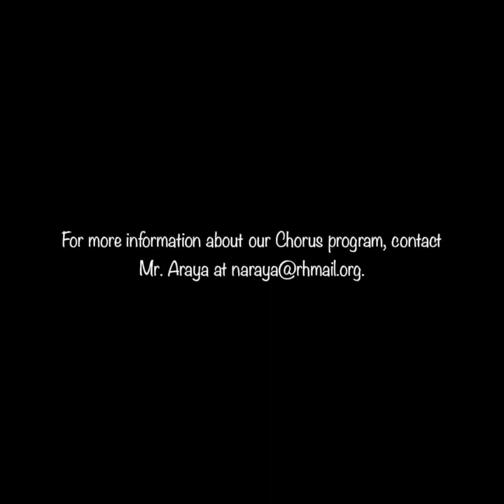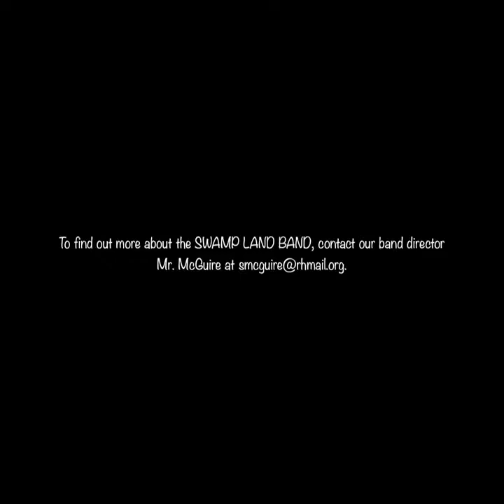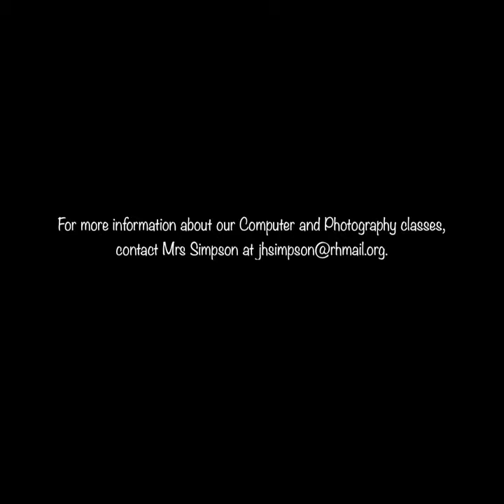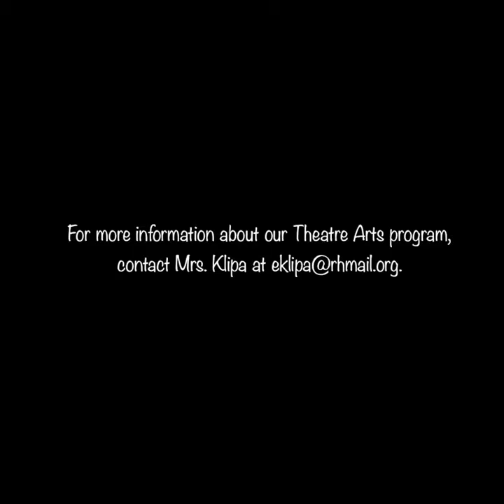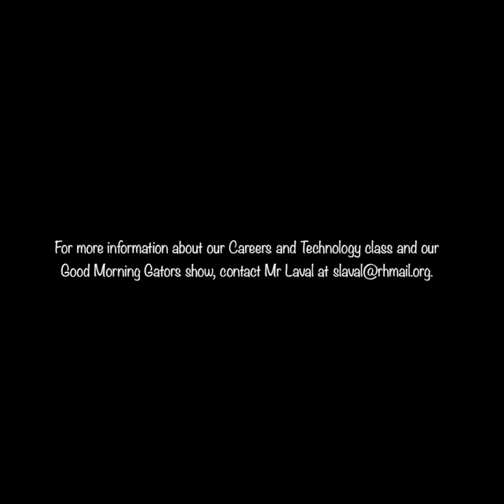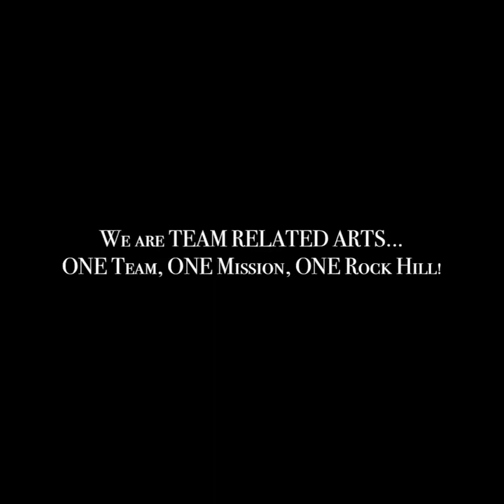Related Arts at Dutchman Creek Middle School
Related Arts Options at The Creek!